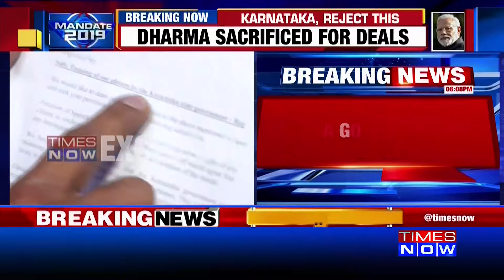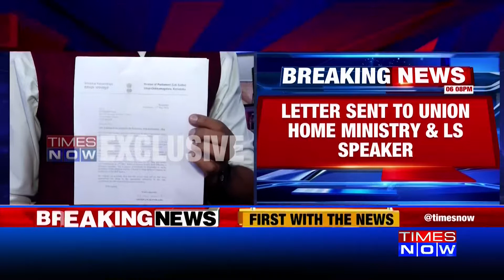कर्नाटक: भाजपा ने प्रदेश सरकार पर फ़ोन टैप करने का लगाया आरोप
कर्नाटक में बीजेपी सांसदों शोभा करंदलाजे, जीएम सिद्धेश्वर और पीसी मोहन ने केंद्रीय गृह मंत्री राजनाथ सिंह को पत्र लिखकर कहा, 'हमारे पास इस बात पर विश्वास करने का हर कारण है कि कर्नाटक सरकार अपनी पावर का गलत इस्तेमाल कर हमारे मोबाइल फोन टैप कर रही है।'